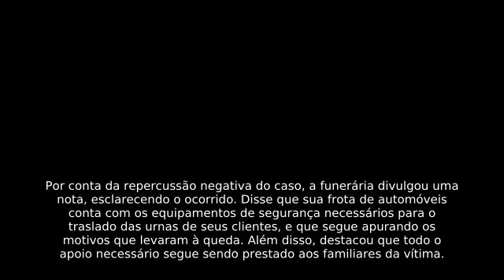Defunto cai de dentro do carro funerário, fica no meio da rua e curiosos tiram fotos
Um corpo que estava em um translado dentro de seu caixão caiu do carro funerário e foi parar no meio da rua. O curioso caso foi registrado no município de Araguaína, norte do Tocantins. O incidente ocorreu nas primeiras horas da madrugada deste sábado...